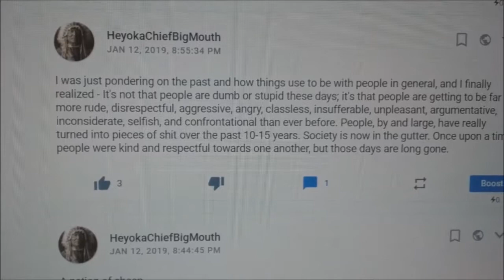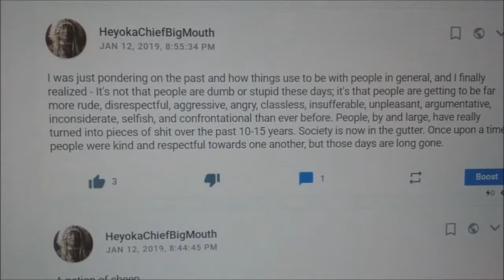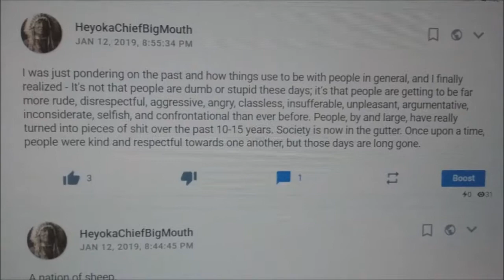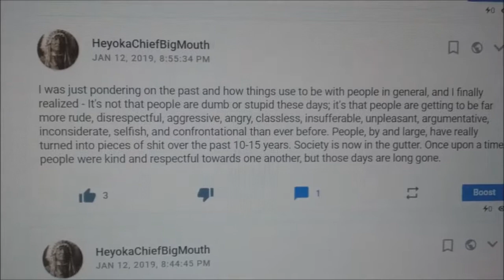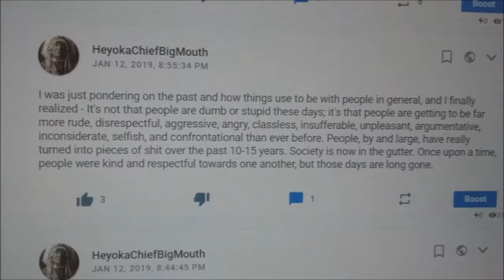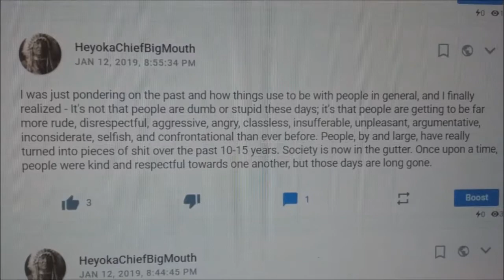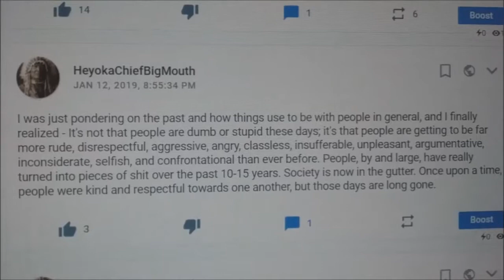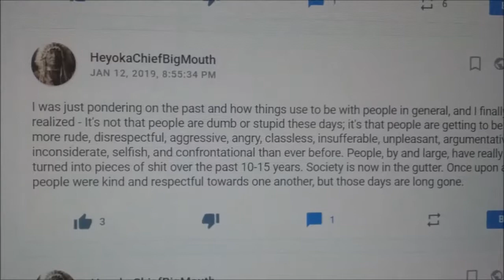The World We Live In...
The management.